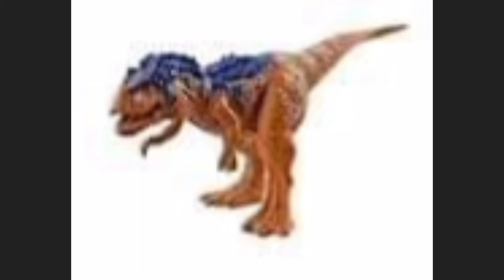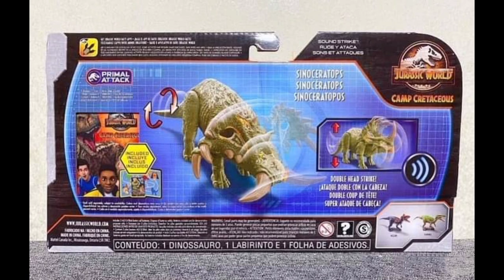Nuevas Figuras Jurassic World 2021 | Apatosaurus, Carcharodontosaurus y Muchos Más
Hoy un nuevo video informativo ya un poco noche y es que como soy fanático de estos hermosos dinosaurio pues se me ocurrió hacer un vídeo sobre las nuevas figuras para este año 2021.